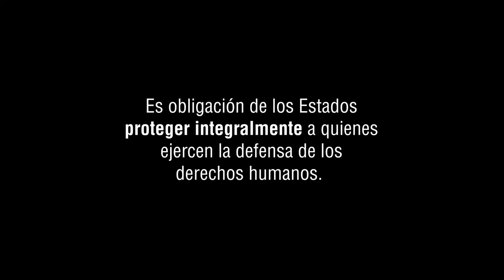Comunicado de Prensa: Defensorxs de Derechos Humanos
El segundo cuatrimestre de 2022 registra la persistencia de la violencia contra personas defensoras

Lea en: